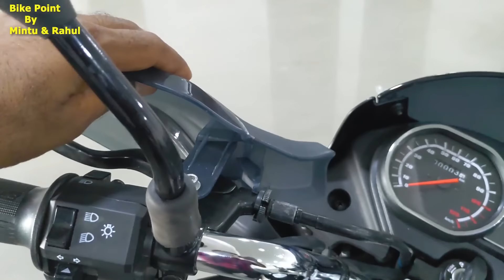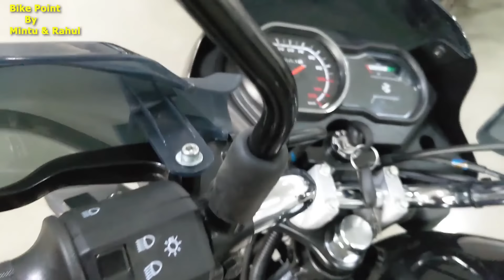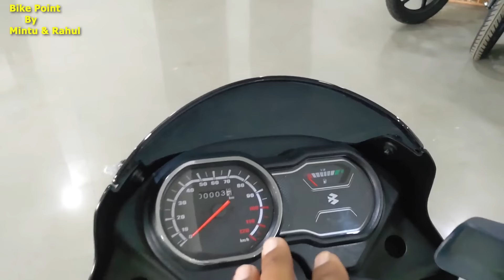New Bajaj Platina 100cc Comfortech Bs6 Update New Price New Mileage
dosto ye new updated platina hai iski price aur mileage ke sath puri jankari dunga